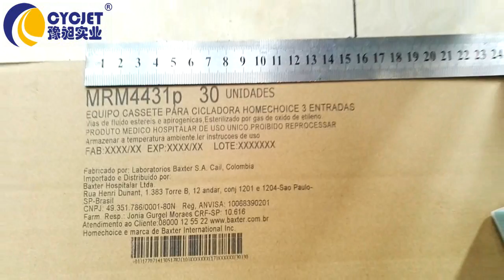CYCJET ALT382 Large Character Handheld Inkjet Coding Machine Multi line Printing